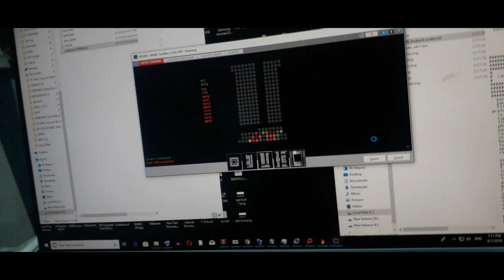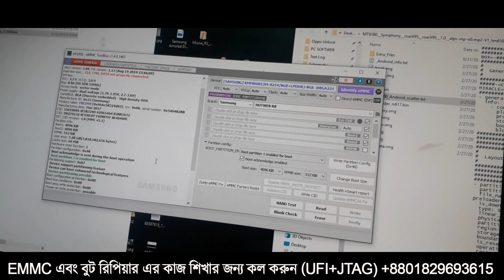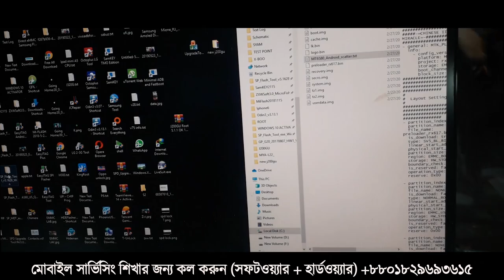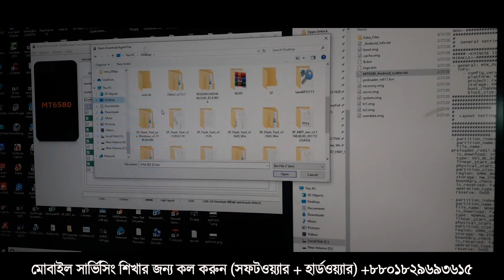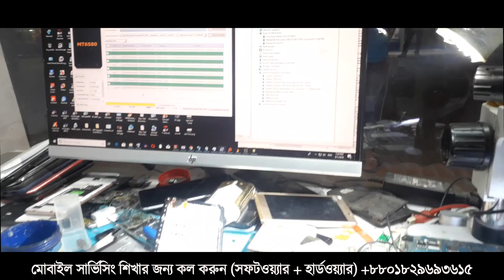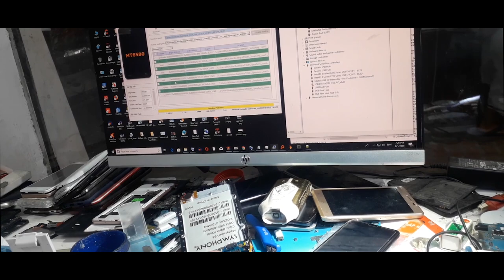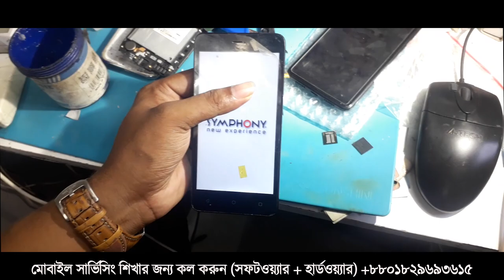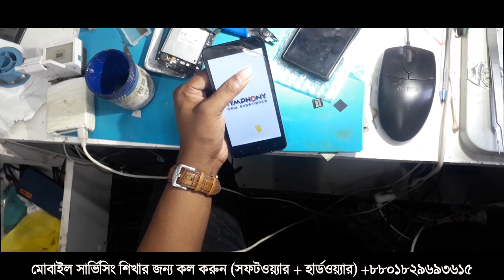কোনো Error ছাড়াই MT6580 EMMC Replacement + Programming Full Guide ফ্রি মোবাইল সার্ভিসিং প্রশিক্ষণ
★ হয়ে উঠুন প্রফেশনাল মোবাইল রিপিয়ারিং টেকনিশিয়ান

আমাদের মোবাইল রিপিয়ারিং প্রশিক্ষণ কোর্স এ যে কাজ গুলো শিখানো হয়
*EMMC+DEAD Boot Repair*

~Samsung Dead Boot Repair
~All Brand EMMC Repair/Partition.
~China Phone EMMC Programing.
~Samsung EMMC Programing.
~New EMMC Programing.
~Glue EMMC Remove And Replacement.
~Full UFI TRaning.
~Full Z3X Jtag Traning.
~Data Recover From Dead Phone.
~Samsung And China Phone SK Hynix, Toshiba,Kingston,Micron And Outher Brand EMMC User Manual.

*Hardware Repair*

~Identify Mobile Hardware Problem.
~Glue BGA IC Remove And Replacement.
~CPU Remove And Replacement.
~IC Point Damage Repair.
~Network And Wifi No Signal Fix.
~Matherbord Short Cercit Fix.
~BGA IC Reballing Method.
~EMMC Remove And ReplaceReplacement.
~Storage Upgrade 4GB To 8GB Etc.
~Fake Chargine Fix.
~Blue Screen And White Screen Fix.
~ZXW Full Traning.
~Water Damage Repair.
~Tuch Not Working Solution.

*Software Repair*

~Identify Mobile Software Problem.
~Flash Update/Downgrade.
~Flsh/read/Write.
~Dump File/Read/Write.
~No Network Fix.
~Dead Boot Repair.
~Remove Pin,Pattern,No Data loss.
~Unknown Baseband Fix.
~Sim-Network Lock Fix.
~Root/Unroot All Method.
~Custom Room Install.
~FRP LOck/Reset/Bypass/URT/ADB Method.
~Samsung Account Lock/Mi Account Lock Remove.
~BootLOder Lock/Unlock
~Icloud Unlock
~Online Server Maintenance(Unlock/Actavtion)

সরাসরি গুগুল মেপে এড করে দিয়ে
ঠিকানা আরো সহজ করে দিলাম

মোবাইল সার্ভিসিং ট্রেনিং সেন্টার ,

মোবাইল সার্ভিসিং প্রশিক্ষণ,

মোবাইল সার্ভিসিং প্রশিক্ষণ সেন্টার,

যুব উন্নয়ন মোবাইল সার্ভিসিং প্রশিক্ষণ,

মোবাইল সার্ভিসিং যন্ত্রপাতি,

মোবাইল সার্ভিসিং সেন্টার,